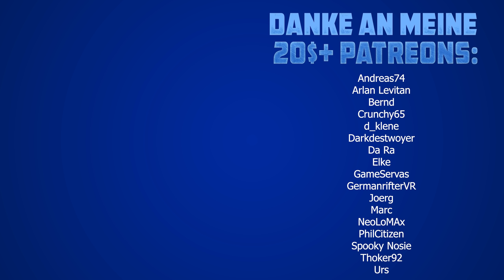Das Horror-Krabbel-Haus - Half-Life: Alyx [VR Let's Play Part 5]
Half-Life: Alyx ist ein Action-Abenteuer in VR. Wir spielen das Spiel in Virtual Reality auf der Valve Index. Es handelt sich um den 5. Teil meiner Let's Play Serie.

vrforum.de
mixed.de